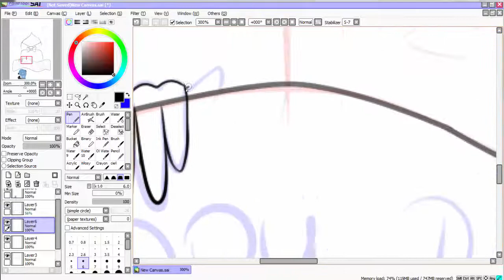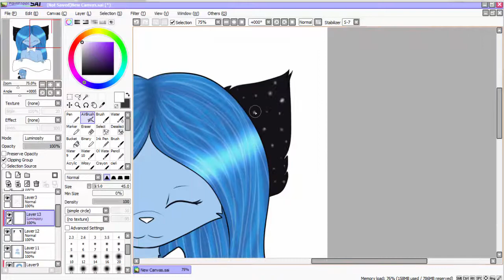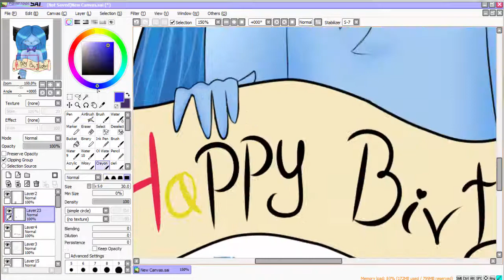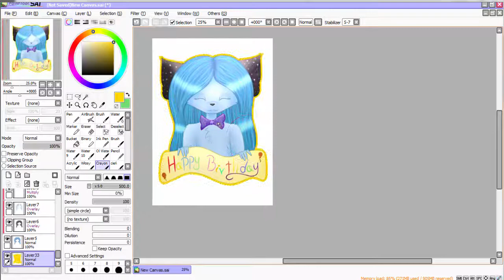Speedpaint #53 Happy B-day for Nina the cat :3!!!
Happy b-day for Nina!!